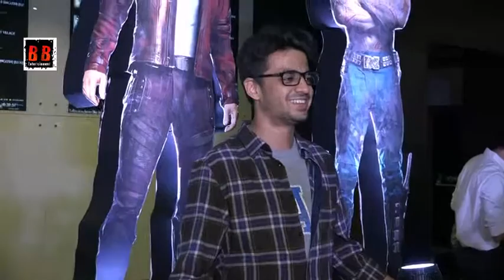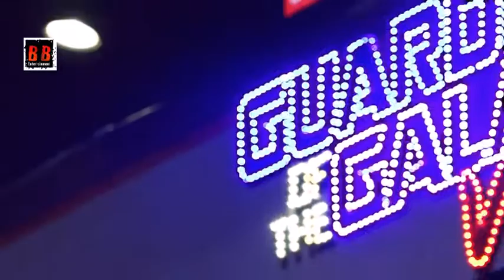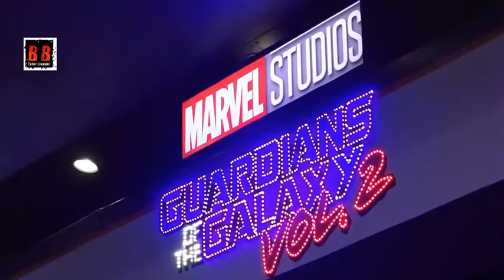Anurag Kashyap & Kiran Rao At The Red Carpet Premiere Of To Guardians Of The Galaxy